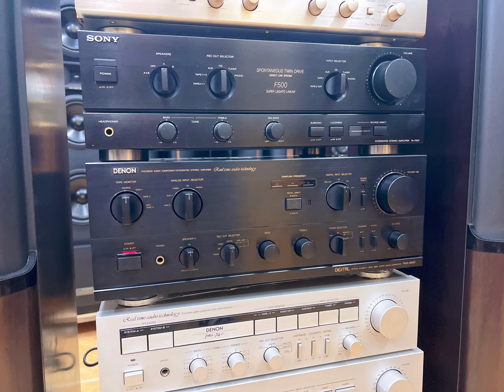âm ly loa bãi giá rẻ về nhiều loại